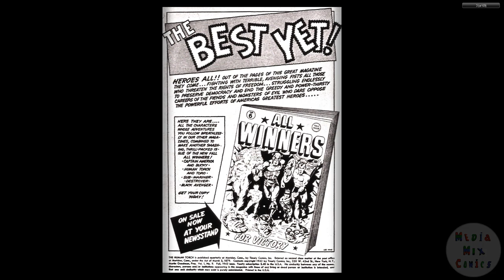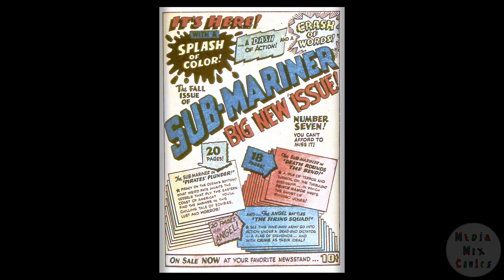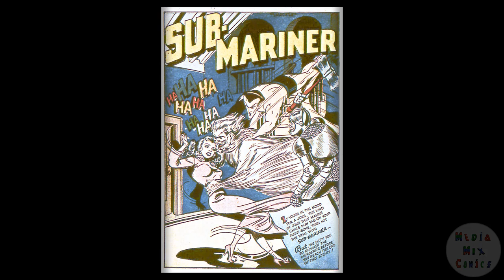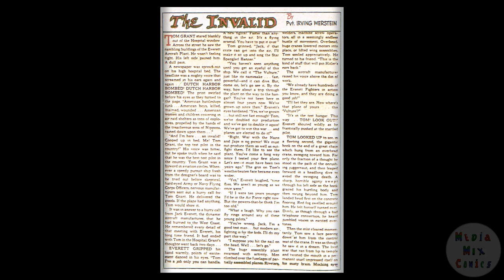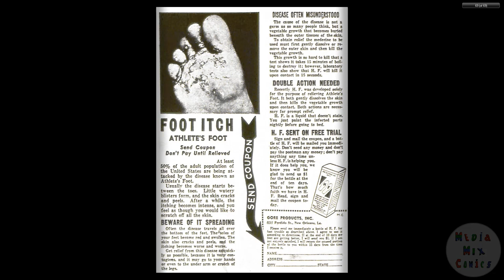194211 Human Torch v1 009 Fall